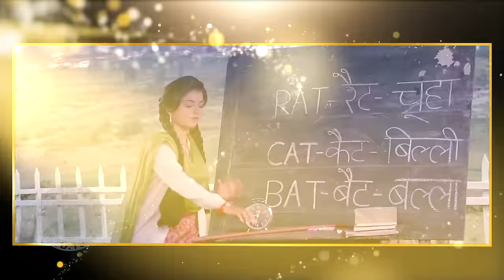Bhagyashree On Salman Khan | Talks About Sooraj Barjatya And Rajshri Productions | Maine Pyar Kiya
Today on the Show we have India's Favourite "Suman" aka Bhagyashree. In this interview she shared some memories from the shoot days of "Maine Pyar Kiya" .She revealed how she didn't want to become an actress. She also talked about her bond with Salman Khan and Sooraj Barjatya. To know more, check out this video

00:00 - Bhagyashree's Latest Interview
0:22 - Journey of Getting Suman’s Role
4:13: Preparation for Suman’s Role
5:04 : Friendship with Salman Khan & Sooraj Barjatya
6:18 - First Day on Maine Pyaar Kiya Set
7:29 : Memories with the Kabutar
8:05 : Salman Khan’s Behaviour on set
8:40 : Most Difficult Scene
11:13 : Favourite Scene
12:48 : Recreating No sorry, No thank You Dialogue
13:12 : What Happened After Maine Pyaar Kiya’s Release
17:37 : Journey of 30 years in the industry
18:00 : Sooraj Barjatya’s Nature On Sets
19:05 - How has Salman Khan changed through the years
19:56 - Favourite Song & Why
23:33 :  First Time at Rajshri Office
25:00 - Photo Booth